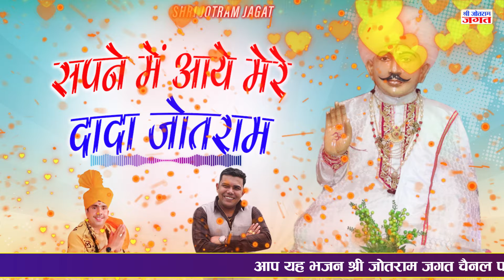सपने में आये मेरे दादा जोतराम | New Jotram Bhajan ! Ninu Sawra | श्री जोतराम जगत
Mahender Bhatti ke jotram bhajan
baba jotram ke bhajan mahender bhatti
jotram baba ke bhajan
new jotram baba ke bhajan
new bhajan mahender bhatti ke
mahender bhatti jotram baba ke new bhajan

Singer : Ninu Sawra
Writer : Dilawar Sagar
Music Label: Shri Jotram Jagat
VIdeo & Digital Work : नवीन यादव - श्री जोतराम जगत
Parent Label : Sheetla Digital

♫JioSaavn :
♫ Gaana :
♫ Wynk Music :
♫ Boomplay :
♫ Resso :
♫ Boomplay :
♫ Hungama :
♫ Amazon Music :
♫ Instagram Reel : Search Any our Channel Bhajan On Instagram
♫ Facebook Reel : Search Any Our Channel Bhajan on facebook
We are on Social Media Platforms